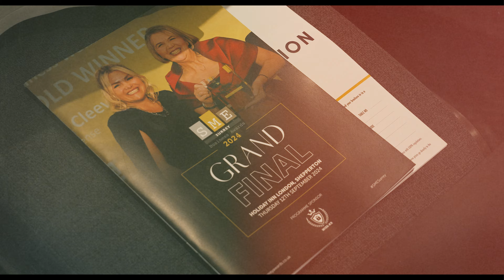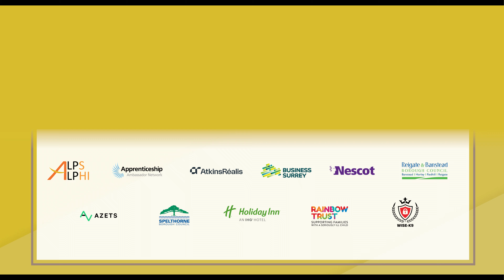SME Surrey Awards 2024 Event Highlights v1